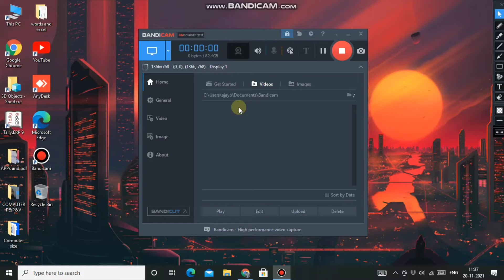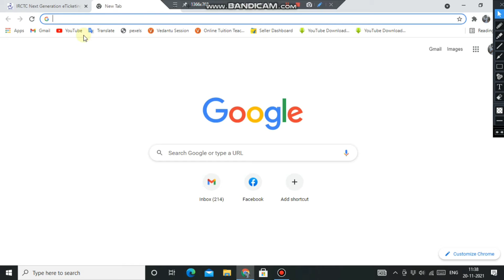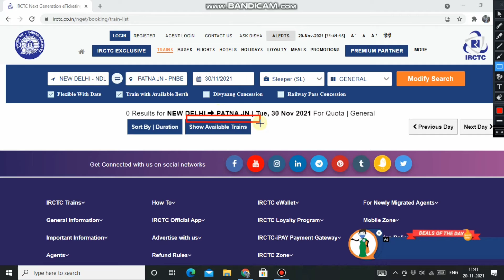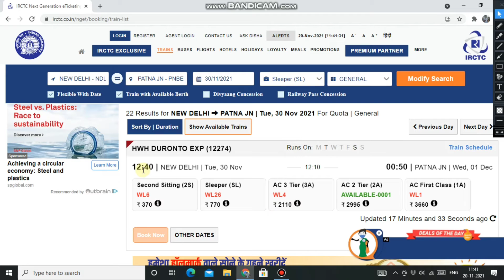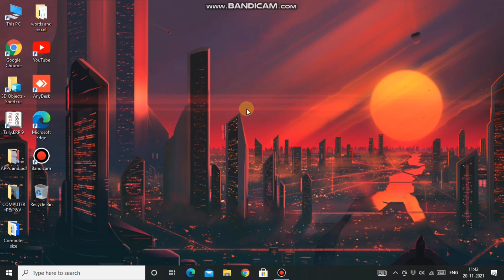irctc se ticket kaise book kare new | How to book irctc mobile railway ticket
Friends in this video Irctc se ticket kaise book kare aap se Mobile me Railway Ticket book kaise kare new | How to book irctc mobile railway ticket
How to book irctc train ticket online
Irctc me ticket kaise book kare
mobile se railway ticket book kaise kare
mobile se ticket book kaise kare
Mobile se ticket kaise book kare
How to book train ticket in India
Irctc aap se train ticket book kaise kare

Next Part Thora Late Ho Sakta hain